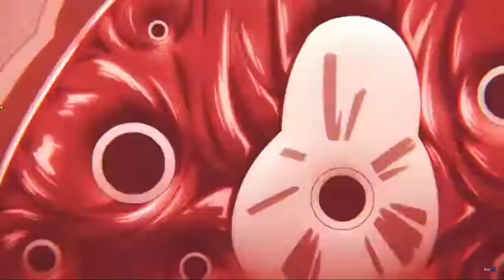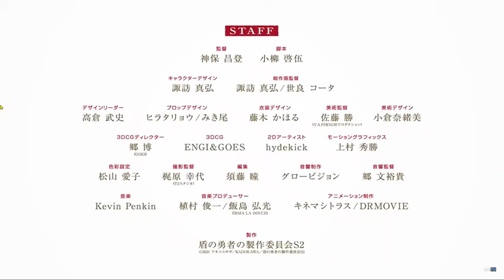The Rising of the Shield Hero Season 2 Official Trailer 2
The Rising of the Shield Hero (Tate no Yuusha no Nariagari) Season 2   Official Trailer 2

it was announced that the second season will premiere in 2021. Masato Jinbo will replace Takao Abo as director, and the rest of the staff members will reprise their roles, with production by Kinema Citrus and DR Movie.During "Kadokawa Light Novel Expo 2020", it was revealed that the second season will premiere in October 2021, but it was later delayed to April 2022.[4] The opening theme is "Bring Back", performed by MADKID, while the ending theme is "Yuzurenai" (ゆずれない), performed by Chiai Fujikawa.